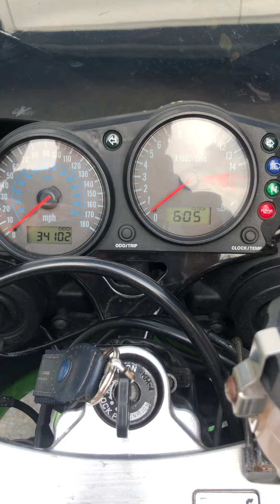2001 Kawasaki ZX6R Ninja for sale